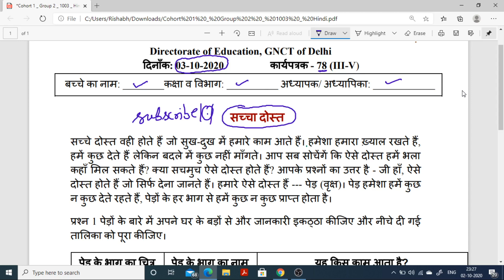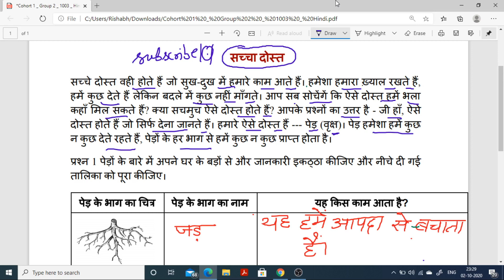Worksheet 78 class 3 to 5 hindi [3 Oct 2020]Saturday/Worksheet 78 hindi class 3to5/78 Worksheet 3to5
rishabhcomputerclasses worksheet 78 class 3to5#doeworksheet78forclass3rd4th5th#78 worksheet

Class   3 to 5 social science  work sheet 78

rishabh computer classes
78Worksheet class 6to8
Class 6to8 worksheet 78
6to8 worksheet 78
Worksheet no.78
78 Worksheet for class 6to8
Worksheet for class 3to5
Worksheet 3to5
Worksheet  class